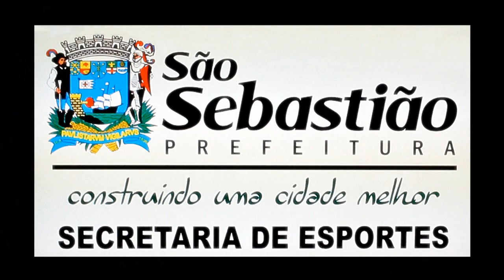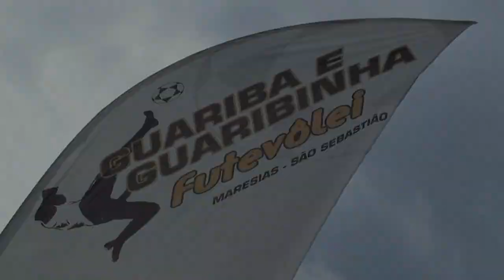02 - FINAL E PREMIAÇÃO - 1ª COPA BRASIL DE FUTEVÔLEI FEMININO - MARESIAS - JAN / 2011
FINAL - JOSY (RJ)  E TAÍSSA (RJ) X TATIANA (RJ) E BIANCA (RJ), ETAPA DO BRASILEIRO REALIZADA NA REDE DO GUARIBA